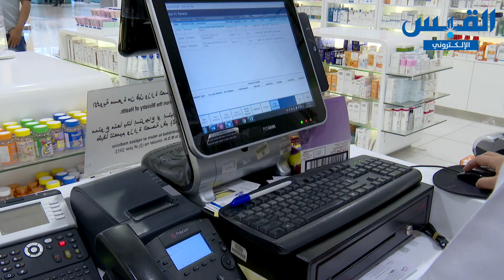«الصحة» تسمح بتوصيل الأدوية للمنازل.. والصيادلة يُرحبون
هاني سيف الدين – القبس الإلكتروني

لاقى قرار وزير الصحة بالسماح للصيدليات الأهلية بتوصيل الأدوية والمستحضرات الخاضعة لقطاع الرقابة الدوائية والغذائية، للمستفيدين في منازلهم أو أماكن تواجدهم، استحسان أصحاب الصيدليات.
القرار سوف يحد من توزيع أدوية فاسدة من مصادر غير موثوقة على المستفيدين.